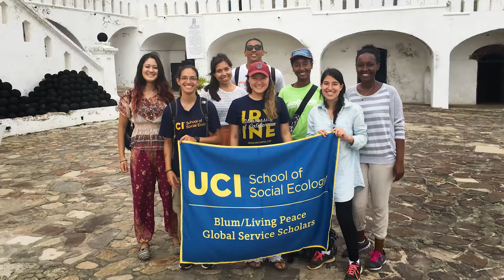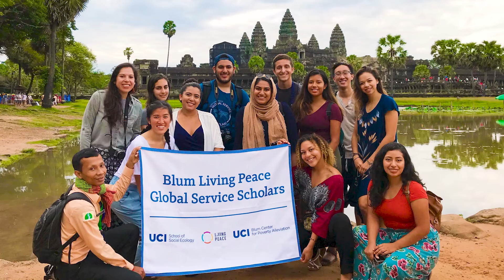Blum / Living Peace Global Service Scholars - University of California, Irvine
UCI is preparing aspiring leaders across the  University of California system to solve the  problems of tomorrow by offering them an experiential education through the Global Service Scholars program.

The program is a partnership between the School of Social Ecology, the UCI Blum Center for Poverty Alleviation and the Living Peace Foundation. It is rooted in compassion, and pairs rigorous academic preparation with an international service-learning trip during which Scholars learn to put that compassion to practical use.